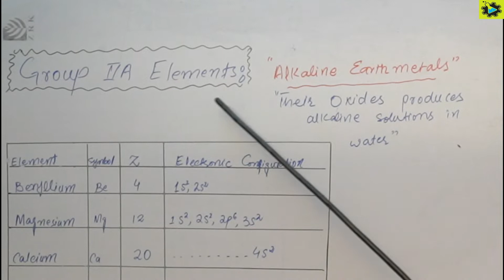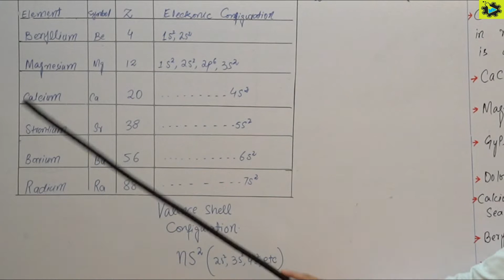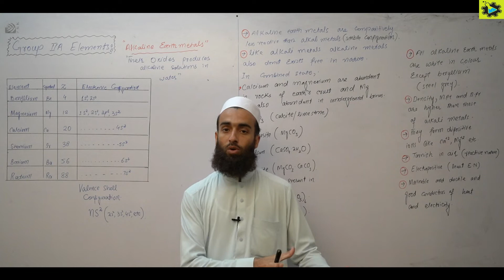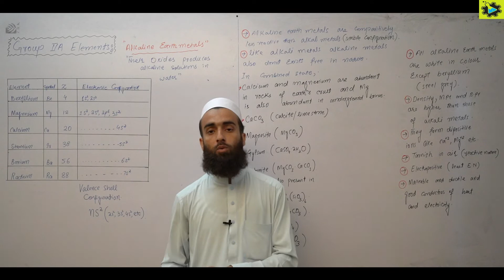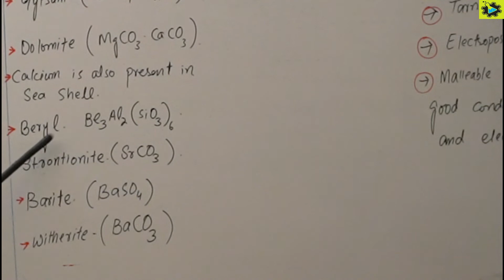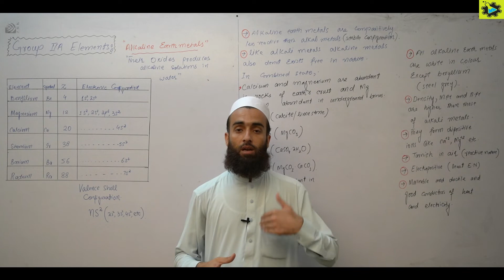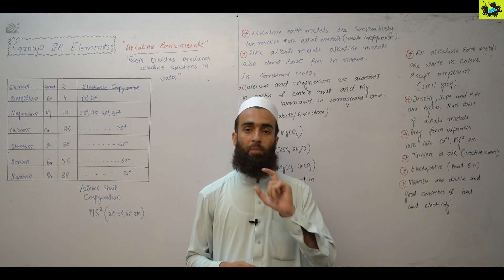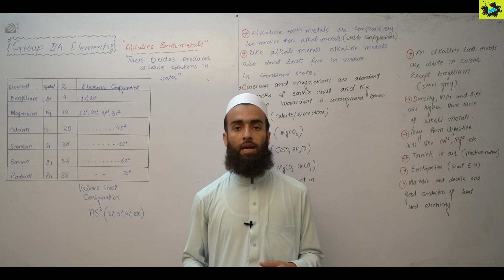Group 2 elements introduction configuration and minerals || s and p block elements || lecture 18